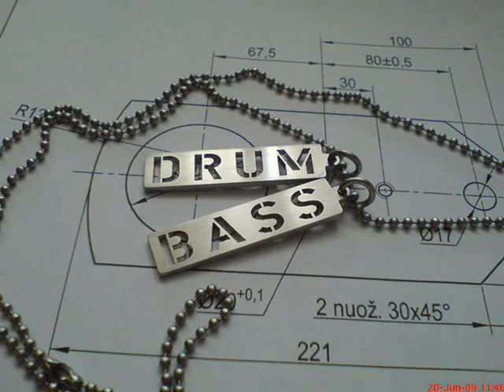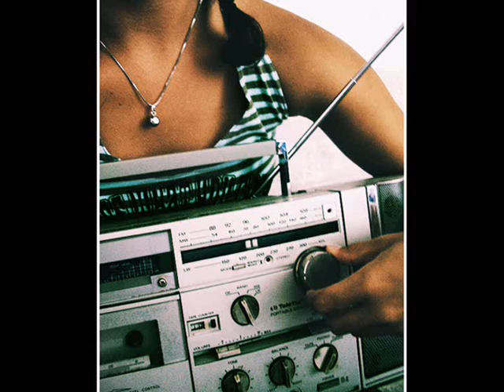Kasio - Stick Insect (DnB)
recorded from bassdrive radio.hope i heard the track title correctly,great tuneeeeeee!